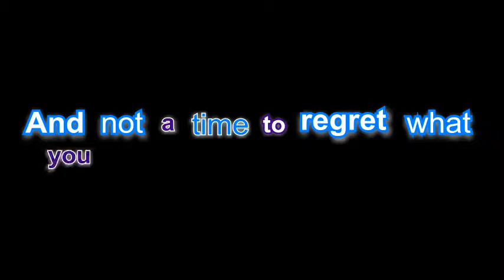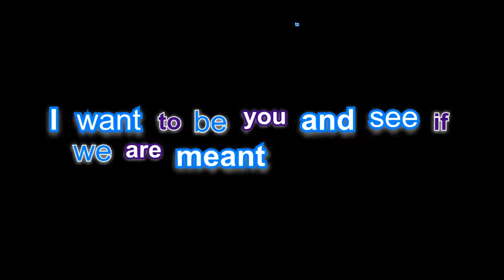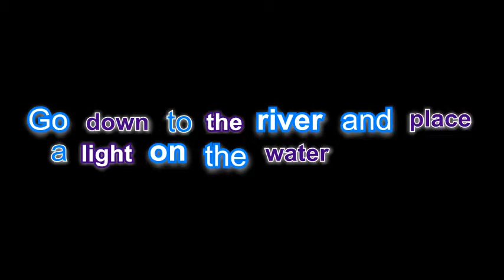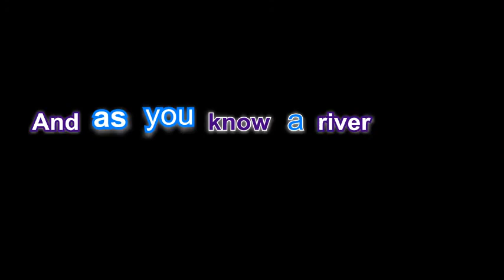River Fantasy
A cover of a beautiful song by my great friend and musical inspiration Adam Carroll.